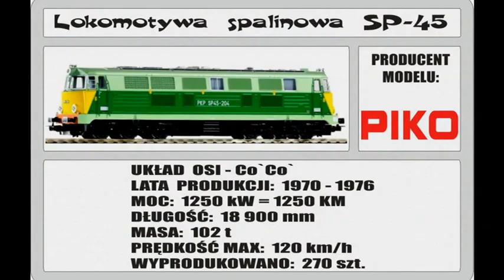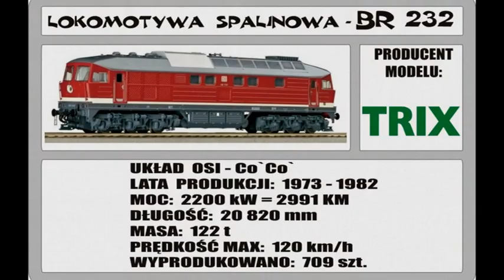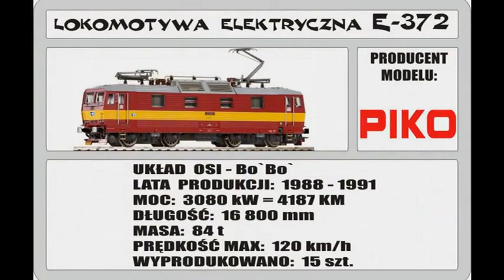Pokaz 12-u lokomotyw na makiecie kolejowej w skali H0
6-a i ostatnia część składanki 12-u lokomotyw na makiecie kolejowej w skali H0